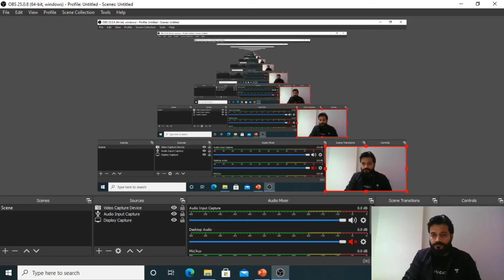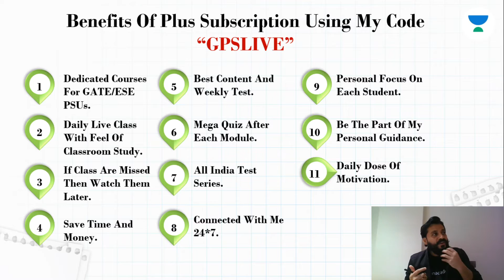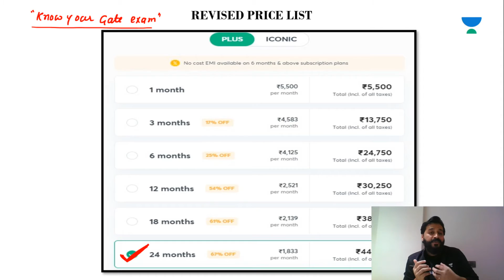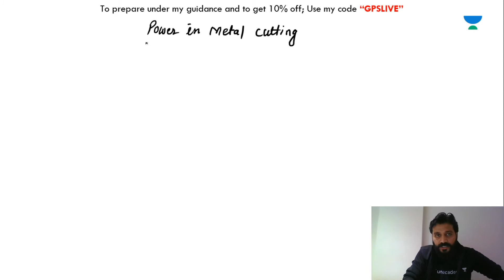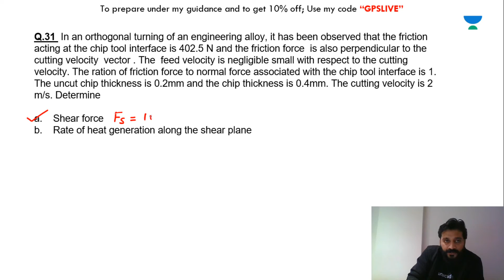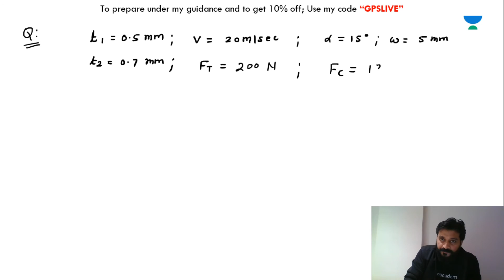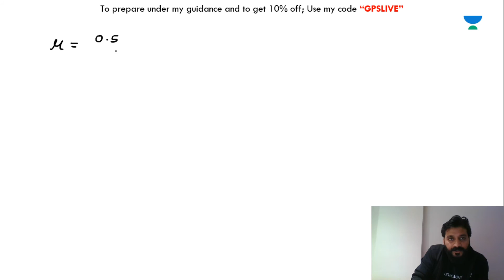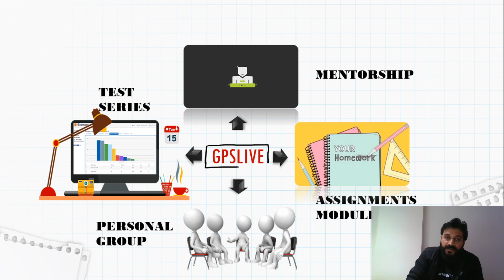Capsule Course on Manufacturing Engineering | Machining-7 | Gaurav Babu Sir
Mechanical Army brings you to an amazing session around the topic Capsule Course on Manufacturing Engineering. In this lecture, Gaurav Sir will touch upon one of GATE's ,ESE and PSUs most important aspects and basic topics.

Unacademy Subscription Benefits:
1. Learn from your favourite teacher
2. Dedicated DOUBT sessions
3. One Subscription, Unlimited Access
4. Real-time interaction with Teachers
5. You can ask doubts in live class
6. Limited students
7. Download the videos & watch offline